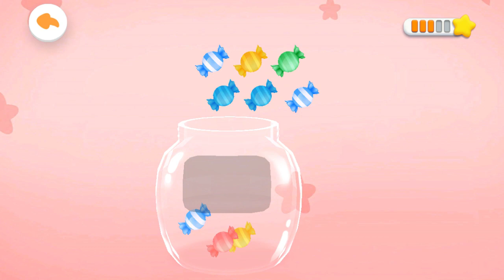BELAJAR TENTANG ANGKA BERSAMA PANDA KECIL | KARTUN ANAK | RUMAH BABYBUS INDONESIA